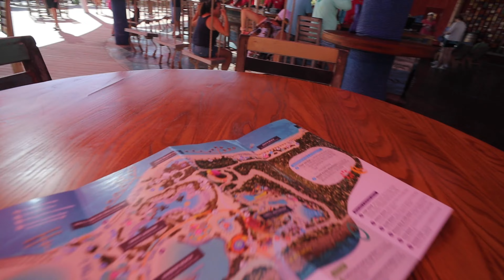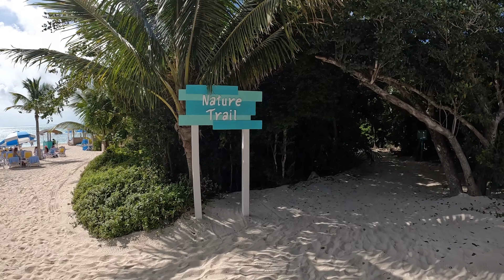Perfect Day at CocoCay - Beach Day & Snorkeling - Allure of the Seas Cruise Vlog Pt2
In this video we enjoy a Perfect Day at Cococay, Royal Caribbeans private island in the Bahamas. Join us as we explore the island and have a blast! This is part 2 of our Allure of the Seas Cruise Vlog series.

Camera Equipment that we use to make this Vlog:

Go Pro Hero 13 Black

Favorite Adjustable Tripod for GoPro or Smartphone Vlogging

Main Camera- Canon M50

Lens Adapter- Viltrox SpeedBooster

Favorite Vlogging Lens: Canon EF F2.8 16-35mm(cheaper options out there)

GorillaPod Handheld Tripod for Vlogging

*(please be aware that some of the links in the description are affiliate links that if you click on one of the product links, I'll receive a commission at no additional cost to you.